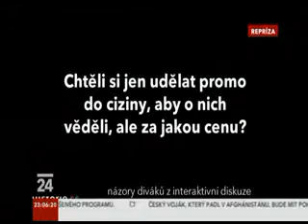Bratøi Mašínové part 1